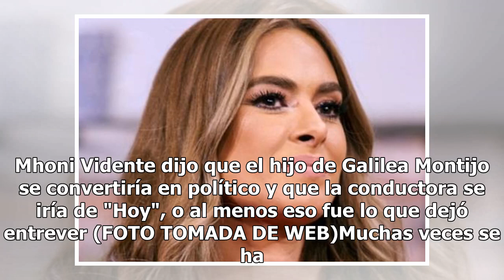Galilea Montijo se va de "Hoy", esa fue la predicción de Mhoni Vidente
Mhoni Vidente dijo que el hijo de Galilea Montijo se convertiría en político y que la conductora se iría de "Hoy", o al menos eso fue lo que dejó entrever (FOTO TOMADA DE WEB)Muchas veces se ha dicho que Galilea Montijo podría salir de "Hoy", se ha especulado que no se lleva bien con la productora M...